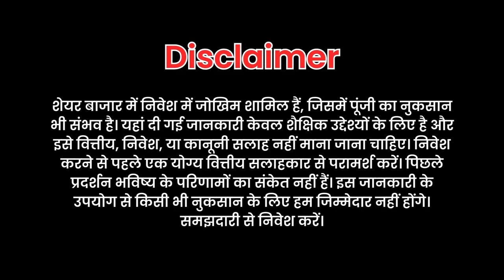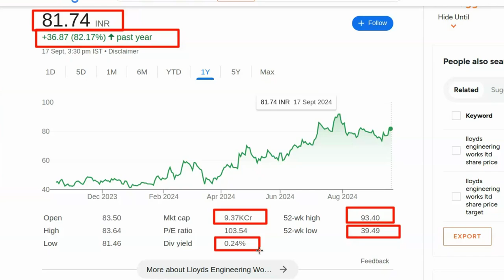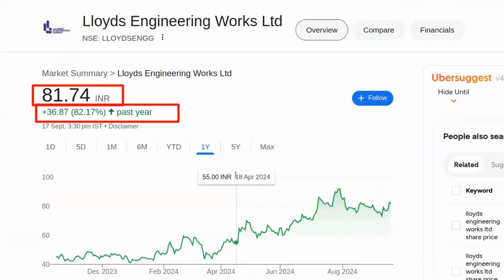81 रुपये का शेयर 200 तक जायेगा Multibagger stocks to buy today | Multibagger stock for next 5 years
81 रुपये का शेयर 200  तक जायेगा multibagger stocks to buy today | Multibagger stock for next 5 years

पेन स्टॉक्स की जानकारी:

- 2024 में खरीदने के लिए बेस्ट पेन स्टॉक्स